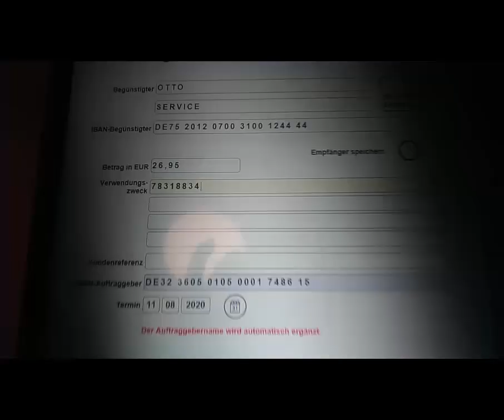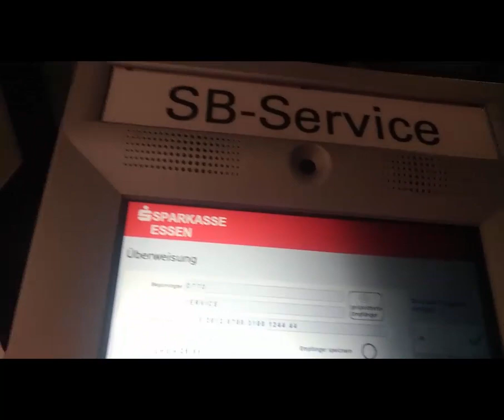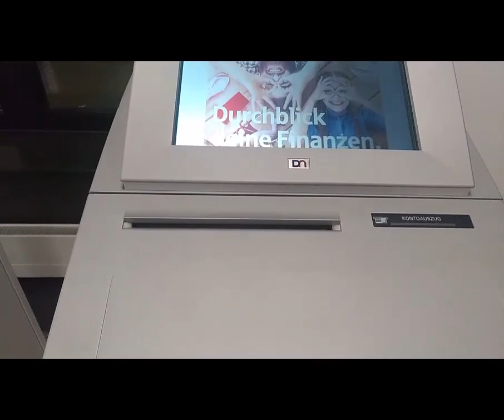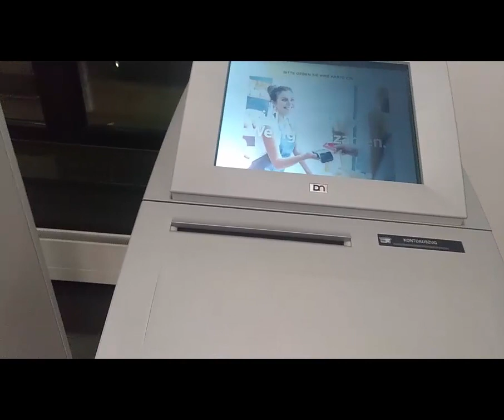طریقه واریز کردن پول به حساب دیگران با دستگاه عابر بانک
متاسفانه دستگاه عابر بانک طوری بود که هر جور سعی کردم فیلم بگیرم چپ و راست تصویر سیاه شد، بخاطر کم کیفیت بودن تصویر عذر  میخوام